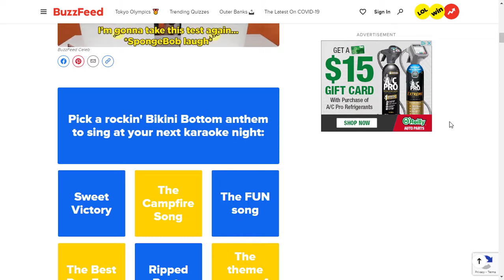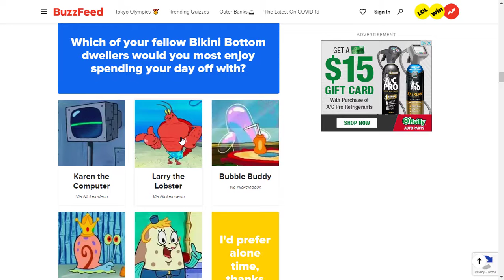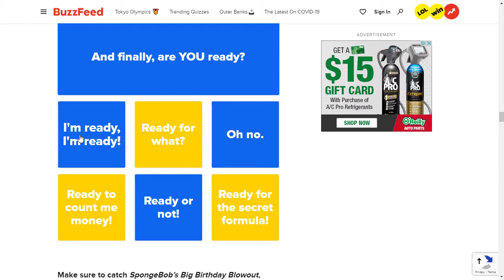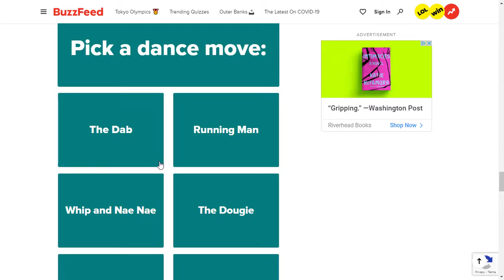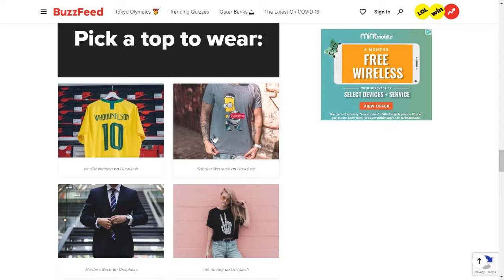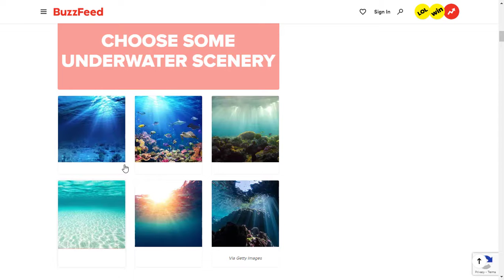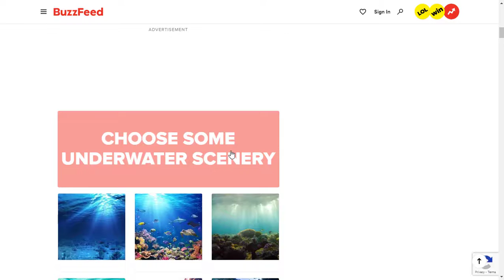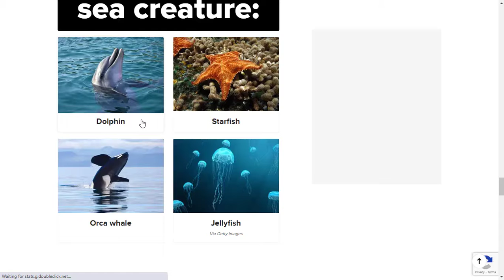Which SpongeBob Character Am I